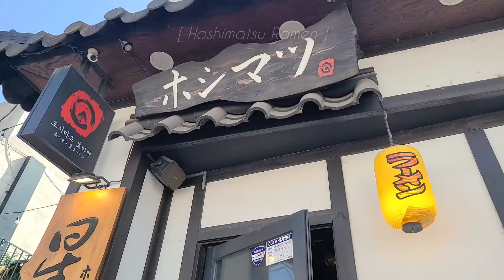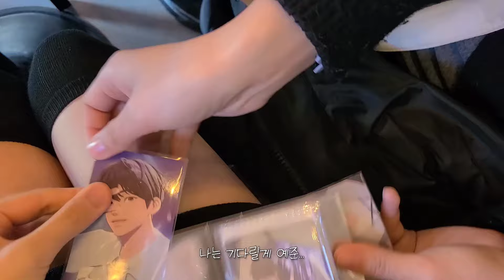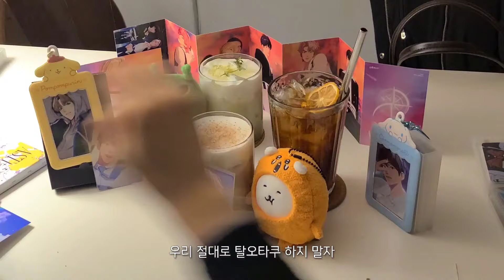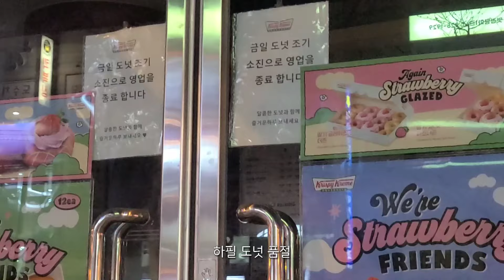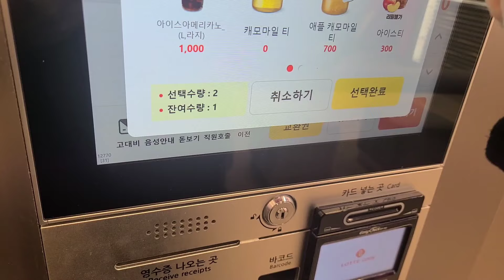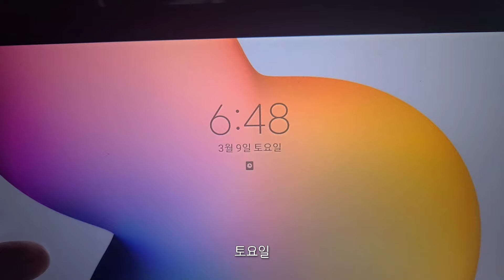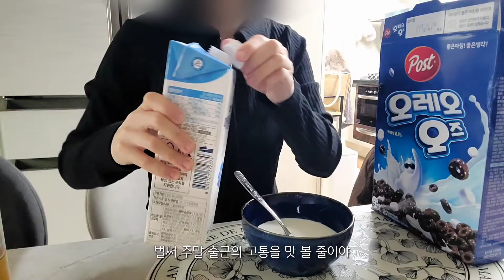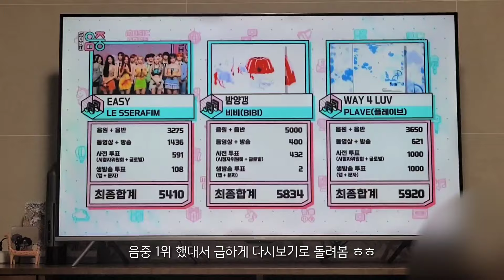Sub) 첫 출근, 그리고 주말 출근 | 더 퍼스트 직장인 브이로그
플리가 되